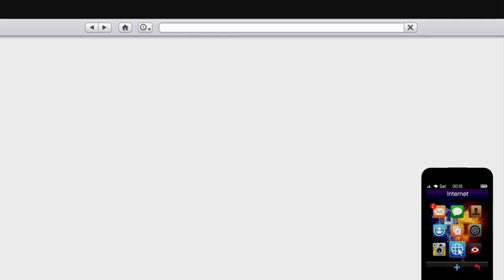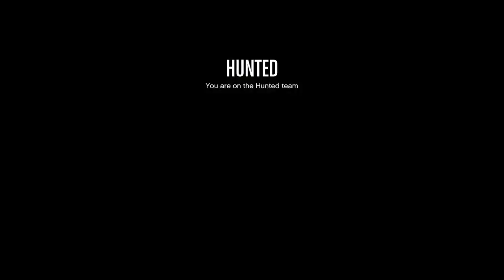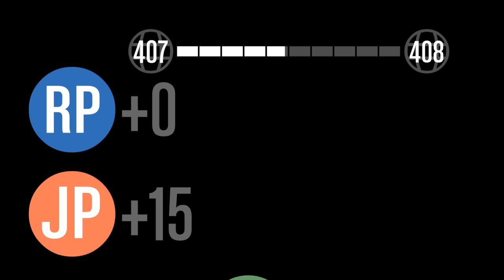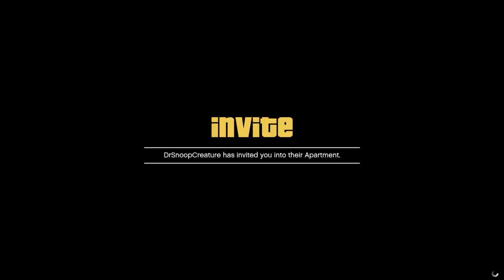(pS4) GTA V with some karens from across the pond